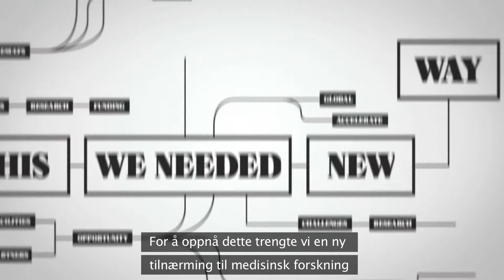Movembers Global Action Plan: biomarkører (Norsk bokmål)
Movembers Global Action Plan samler globale team av de skarpeste forskerne på prostata- og testikkelkreft for å løse viktige utfordringer som pasienter og deres familier står overfor.

Takket være deg og pengene du samlet inn, har et nylig Global Action Plan forskningsprosjekt fokusert på å undersøke biomarkørersom blod, urin og vev, som kan måle alvorlighetsgrad for prostatakreft hos pasienter. Dette kan gi oss bedre tester for å diagnostisere prostatakreft. Movember og våre støttespillere forandrer menns helse.